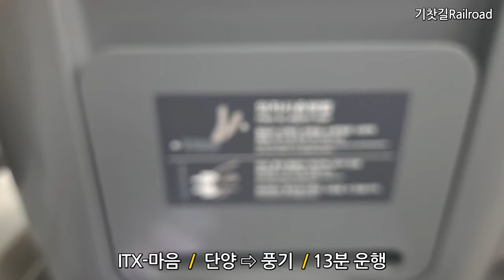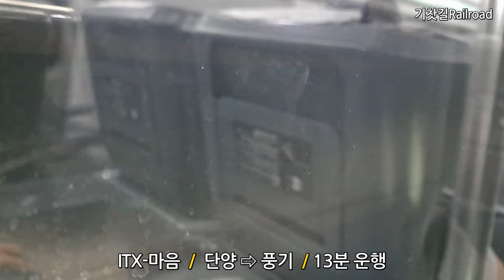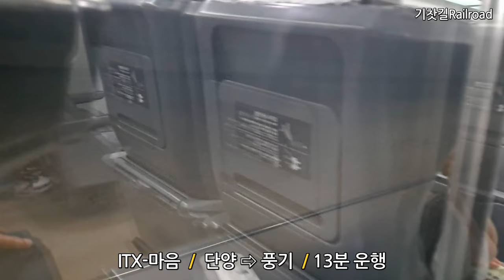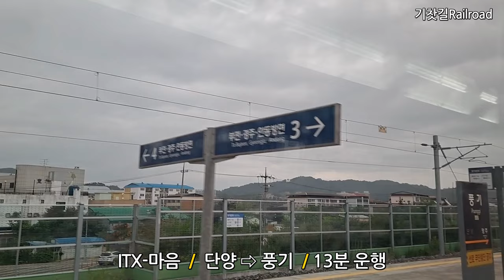ITX-마음 타고 단양에서 풍기로 가면서 만나는 풍경, 죽령터널 통과, 中央線, Jungang Line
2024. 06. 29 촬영